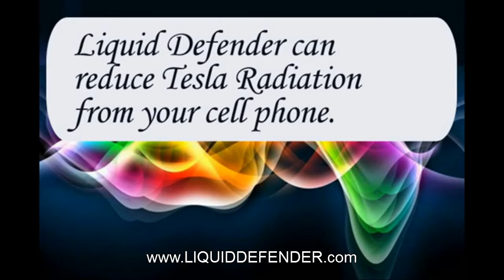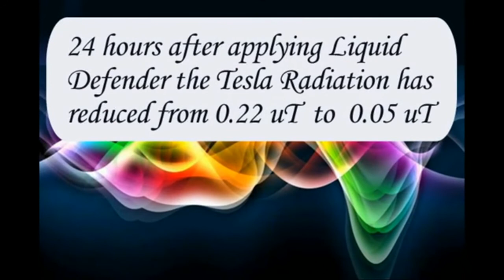Cell Phone Radiation Test - H7 Liquid Defender - Scratch Resistance, Reduce Radiation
H7 Liquid Defender is the next generation screen protector. H7 has a nanotechnology scratch resistance liquid, crystallize up to 7H that protects it form everyday wear and tear. H7 also provides a shield that help reduce radiation exposure and provide thermal insulation.